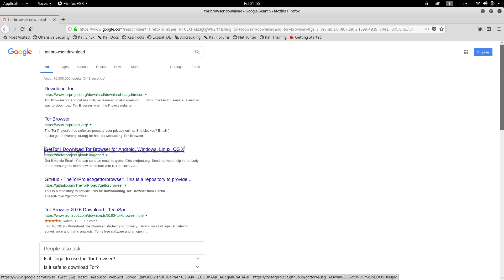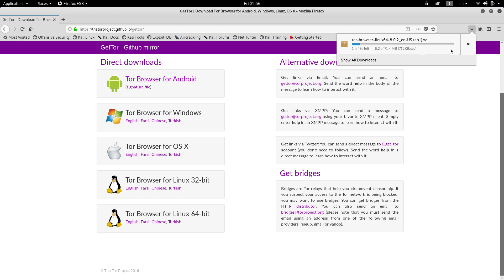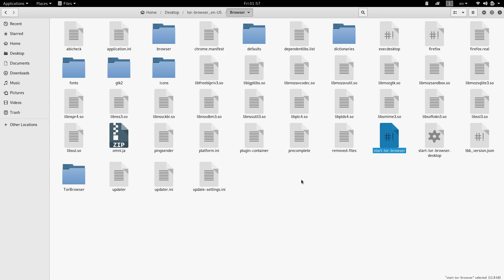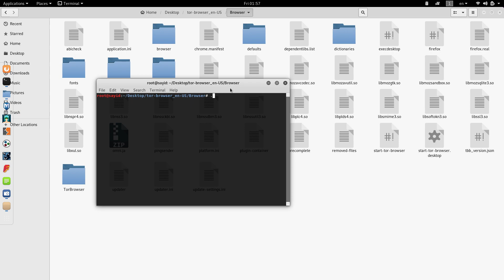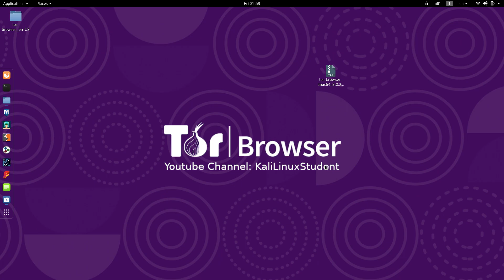دانلود و نصب مرورگر تور بر روی کالی لینوکس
از روی گیت هاب دانلود میکنم و در نهایت با حل و فصل کردن اون نکته ریزی که داره مرورگر رو اجرا میکنم